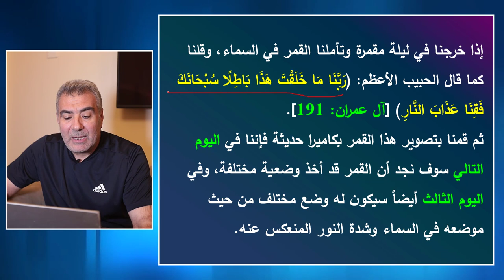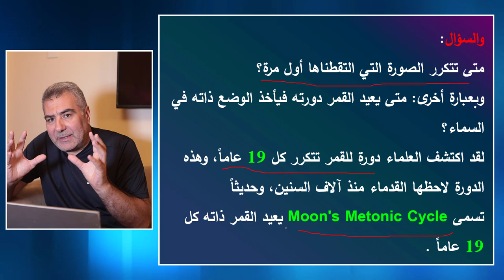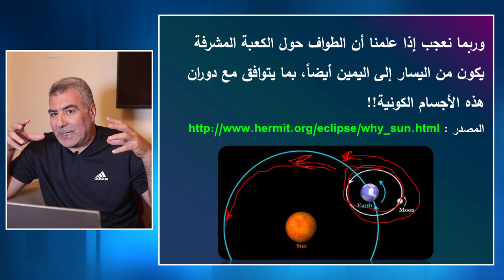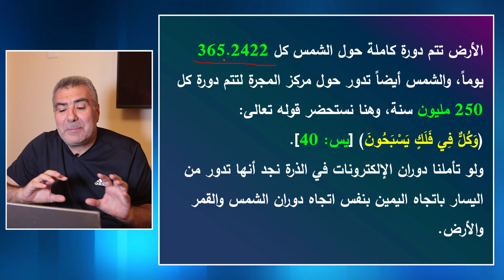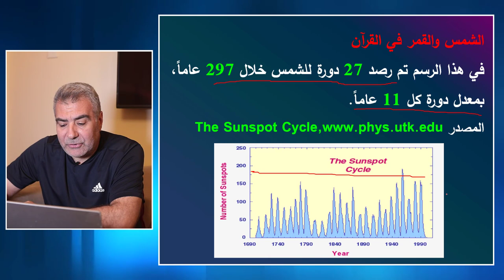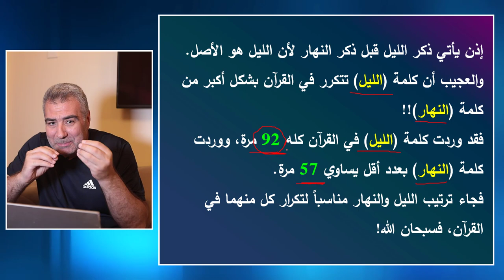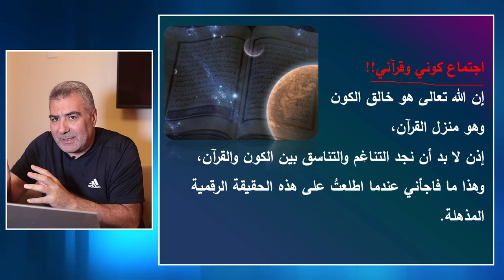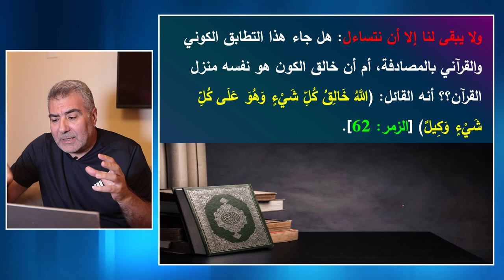توافق الإعجاز الكوني والعددي في القرآن